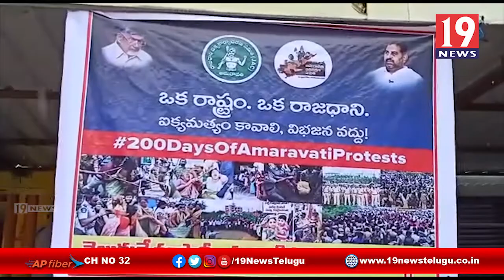అమరావతినే రాజధానిగా ఉంచాలి, TDP నాయకుల నిరసన -ముమ్మిడివరం,తూర్పు గోదావరి జిల్లా